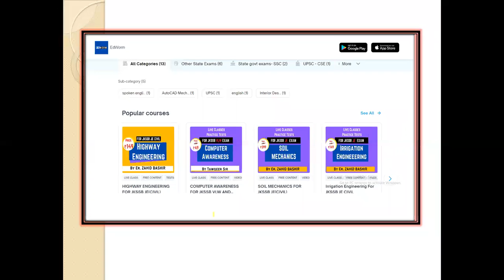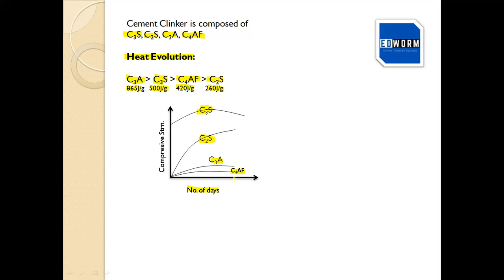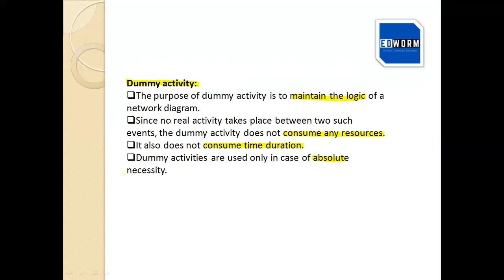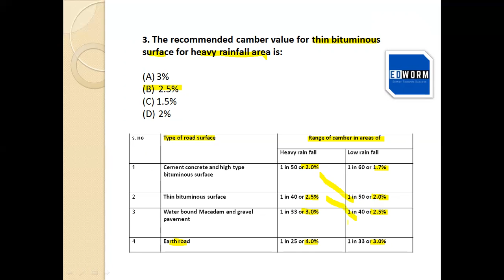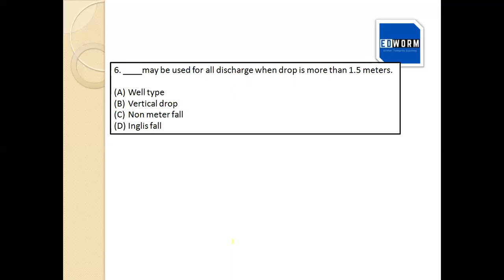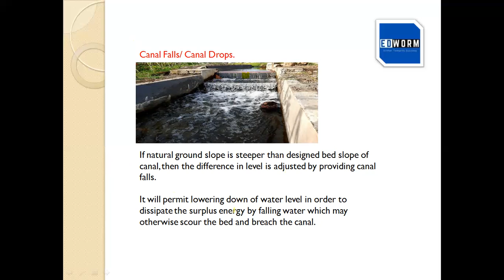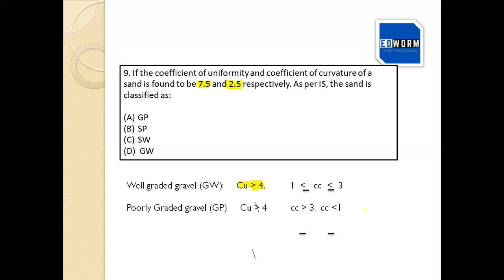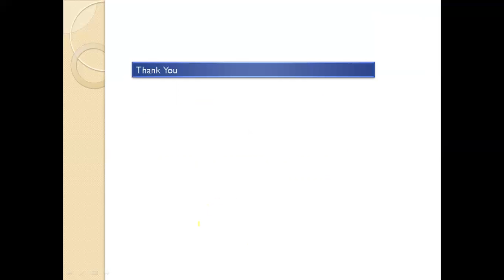JKSSB JE CIVIL PYQs | Lecture 1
For More JKSSB courses download thE Edworm App.